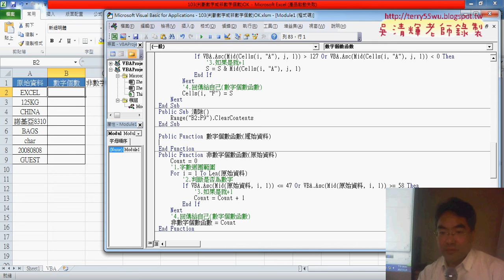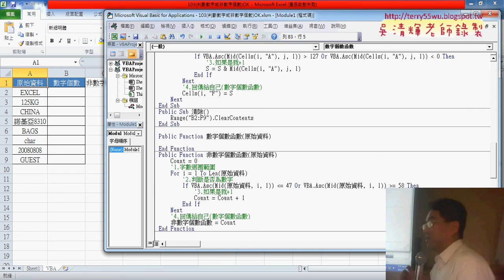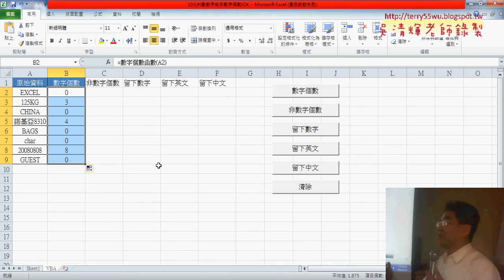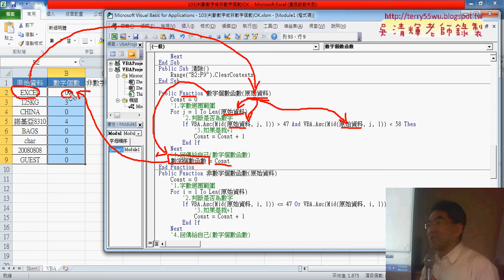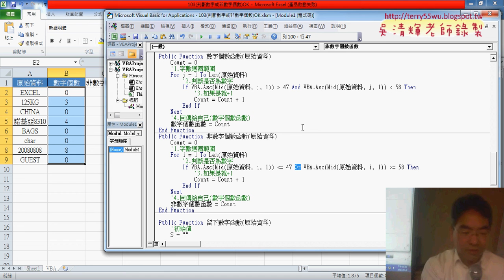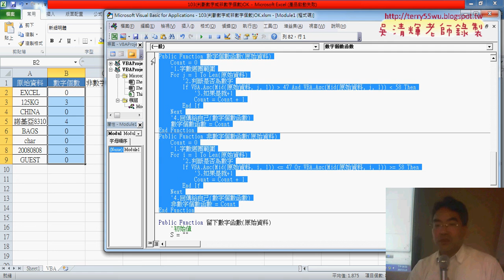07 改為數字個數自訂函數VBA說明